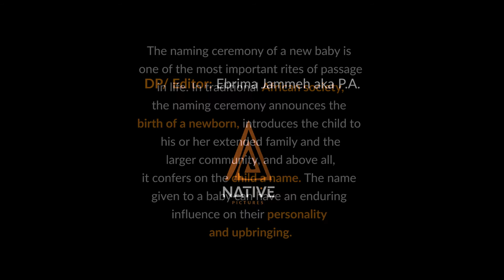Naming Ceremony of Baby Njuka (African Tradition)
The naming ceremony of baby Njuka, son of Ousman and Njima Jobe in Wixom/ Detroit MI, 2017.

The naming ceremony of a new baby is one of the most important rites of passage in life. In traditional African society, the naming ceremony announces the birth of a newborn, introduces the child to
his or her extended family and the larger community, and above all,
it confers on the child a name. The name given to a baby can have an enduring influence on their personality and upbringing.